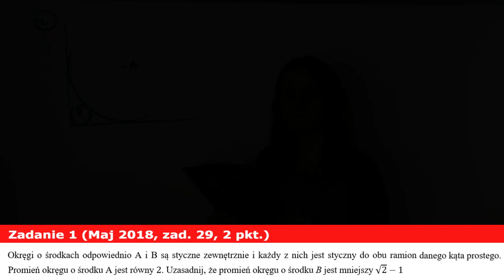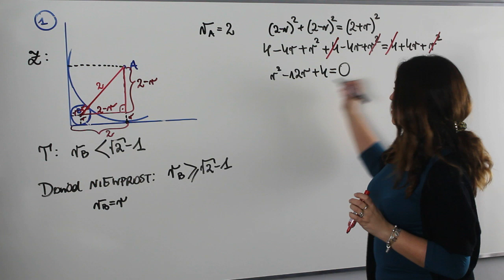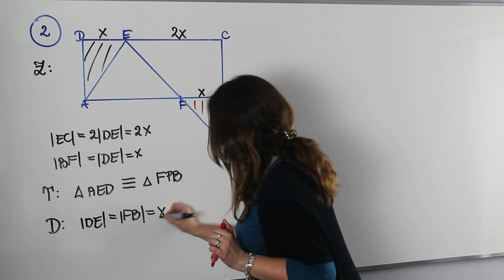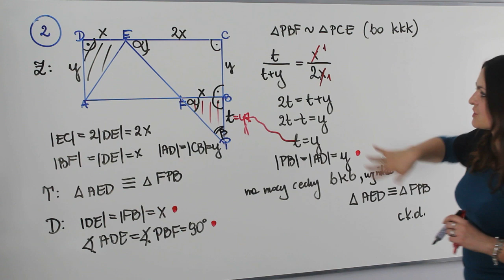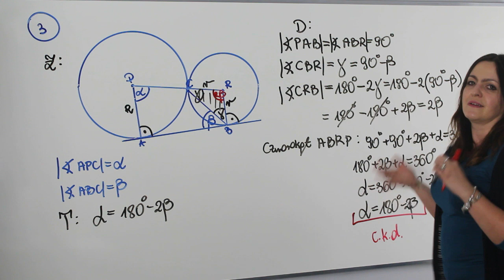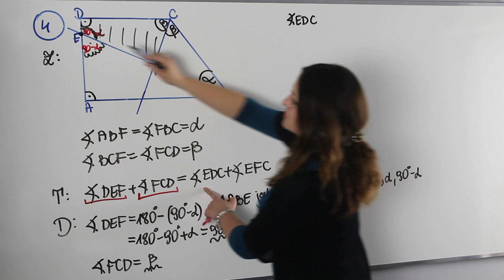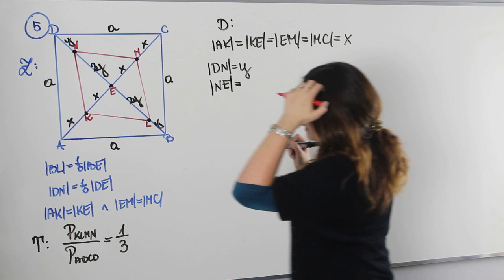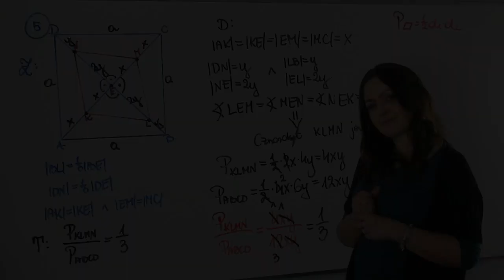Dowody maturalne z geometrii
Witam Was serdecznie w kolejnym odcinku z cyklu "A co było na maturze".
Dziś odcinek specjalnie dla Marysi, która prosiła o dowody maturalne z geometrii.

Podczas lekcji zajmiemy się m.in.:
✅ stycznością okręgów
✅ przystawaniem trójkątów
✅ udowadnianiem równości kątów
✅ stosunkiem pól

Mam nadzieję, że po dzisiejszej lekcji ten temat będzie dla Was jaśniejszy i na maturze nie odpuścicie zadania dowodowego.

Serdecznie zapraszam na lekcję.

Serdecznie zapraszam!!!